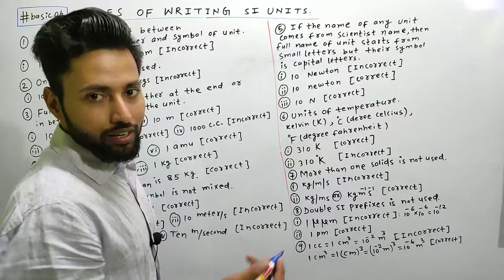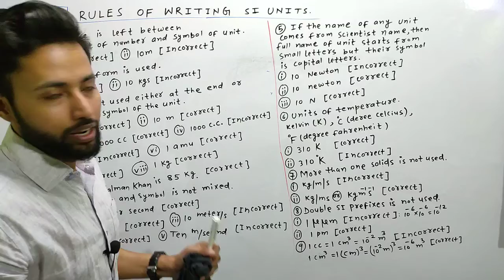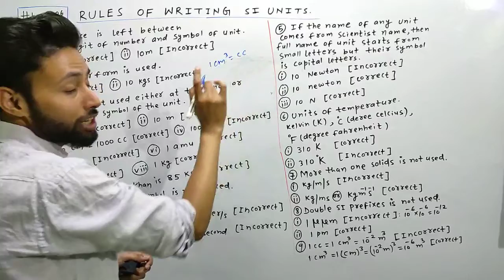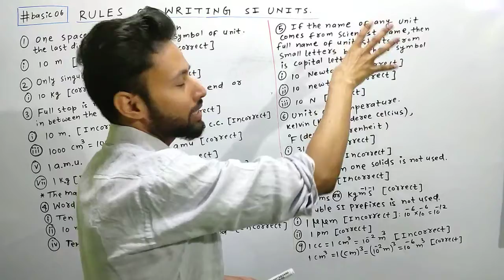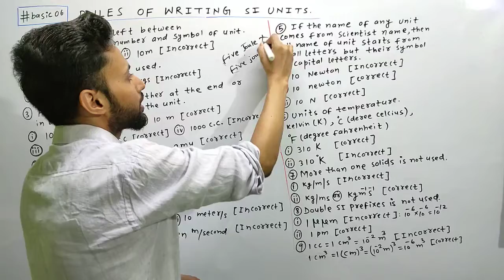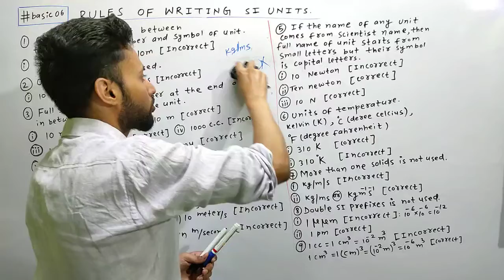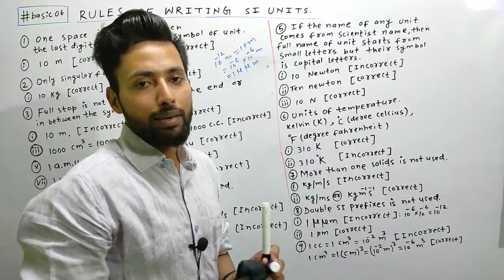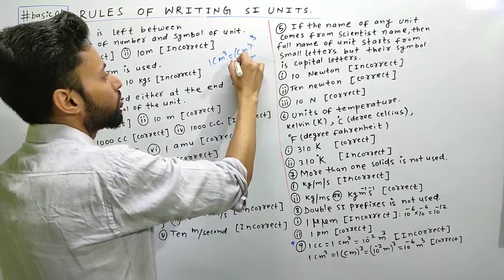11th basic of science | rules of writing si units 08 | 11th physics and chemistry | unnati ehsan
11th basic science in  hindi 08 | rules of writing si units | 11th basic for science hindi  | basics of physics hindi | basics of chemistry | basic maths for physics | basic maths for chemisrtry | how to save 11th | how to crack jee | how to crack neet | introduction of 11th science | unnati ehsan | ehsan sir